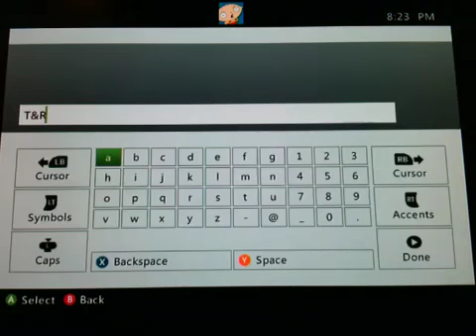MW3 - No More RTC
Tyler plays MW3
Change clan tag to T&R if you liked!!